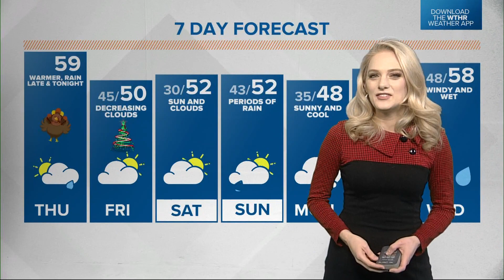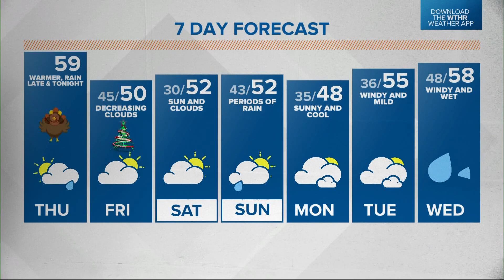Live Doppler 13 Weather Forecast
High temperatures on Thanksgiving Day will be as much as 15 degrees above average.